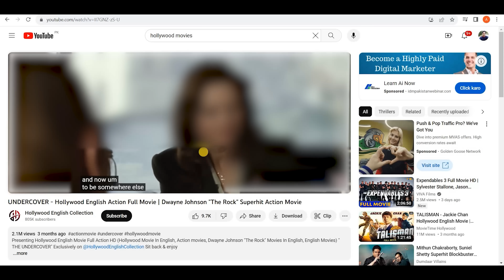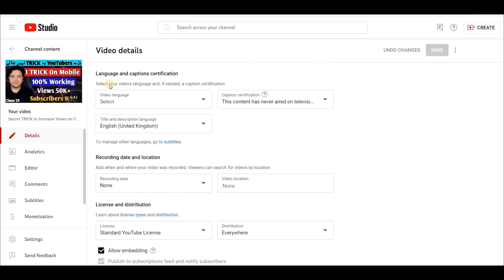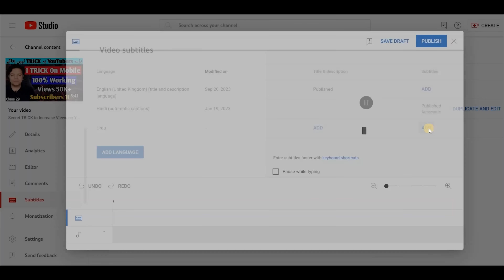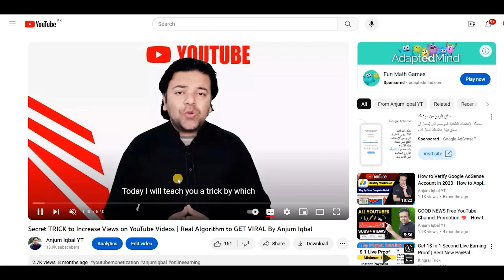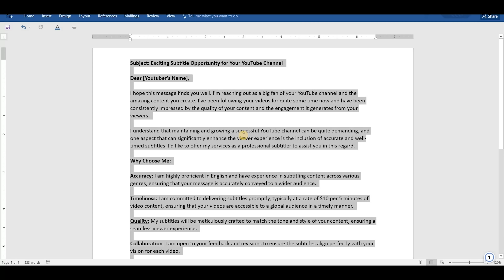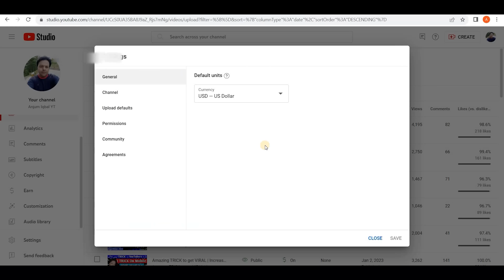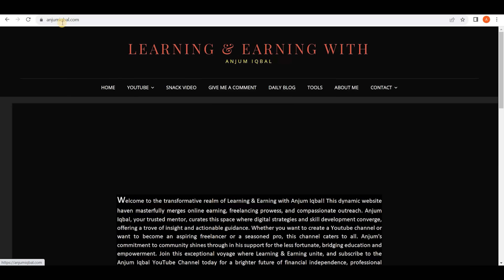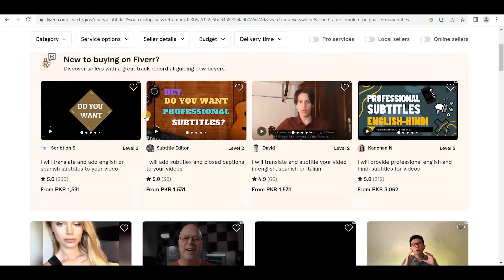Without Investment Earn Money Online By Providing Subtitles 💬 | Online Paise Kaise Kamaye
AOA
Good News, Without Investment Earn Money Online By Providing Subtitles so, watch and learn kay Online Paise Kaise Kamaye.
SORRY, I FORGOT TO TELL YOU WITHDRAWAL METHODS IN THE VIDEO.
IF YOU CONTACT PAKISTANI YOUTUBER THEN ASK HIM TO WITHDRAW IN JAZZCASH EASYPAISA OR BANK
IF YOU CONTACT OUT OF PAKISTAN THEN ASK FOR ANY METHOD, LIKE PAYONEER, BANK, PAYEER ETC.
IF YOU WORK ON FIVERR THEN YOU WILL GET WITHDRAWALS IN PAYONEER & BANK.
& IF YOU WORK ON UPWORK THEN YOU WILL GET A WITHDRAWAL IN THE BANK.

Anjum Iqbal